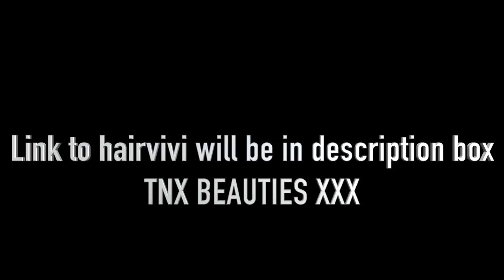HAIR AND MAKEUP BOMBSHELL TRANSFORMATION MELANIN POPPING!!/HAIRVIVI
This video is about HAIR AND MAKEUP BOMBSHELL TRANSFORMATION MELANIN POPPING!!/HAIRVIVI

HAIR DETAILS

Wig information

Wig  HVVW-002

Hair Density: 160% density

Hair Color: Natural color

Hair type:Indian Virgin Hair

Hair Texture: Natural wave

Part Length: 4.5 Inches

Lace Color: Light Brown

Cap Constructions: glueless lace front cap

MY DETAILS

HAIR
MAKEUP
PHOTOGRAPHY

Tnx guys for watching